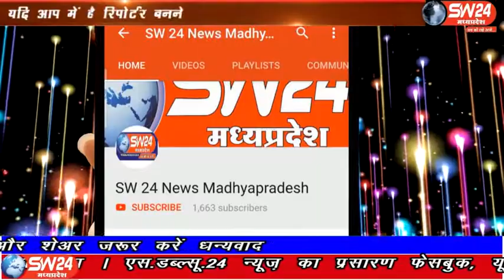sw24news vidisha, 19.02.2020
विदिषा जिले के ग्यारसपुर के पास ग्राम ओलिजा में रात के 3ः00 बजे शार्ट सर्किट के कारण घर में आग लग गई आसपास के घरों में खलबली मची पूरा गांव आग बुझाने में जुट गया विदिशा से आशीष सहेले की रिपोर्ट#sw24news